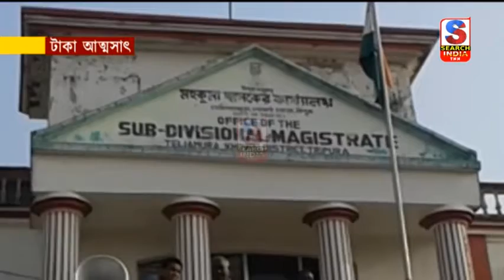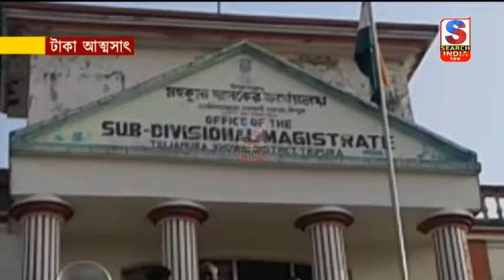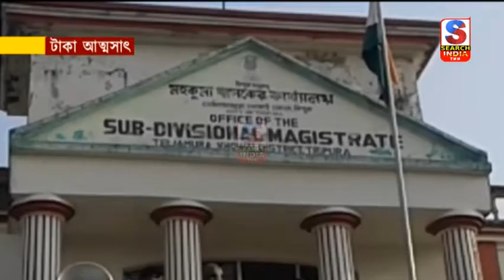রাজ্যের মুখ্যমন্ত্রীর ফুট প্যাকেটের টাকা আত্মসাৎ করার গুরুতর অভিযোগ